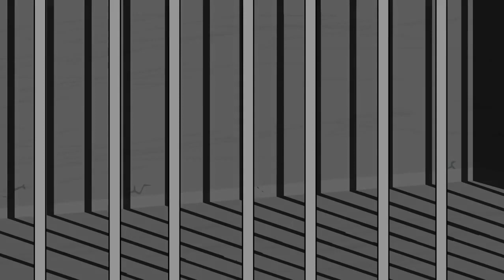Dokney Knog Goes to Hollaween